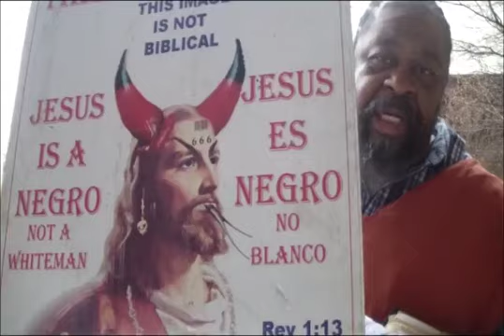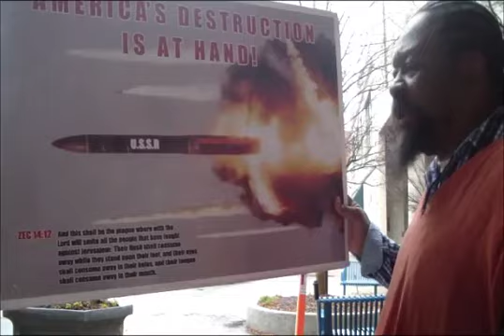Lord Servants12 31 16 Pt3 O Lord, Deliver Us From This Evil Man 1